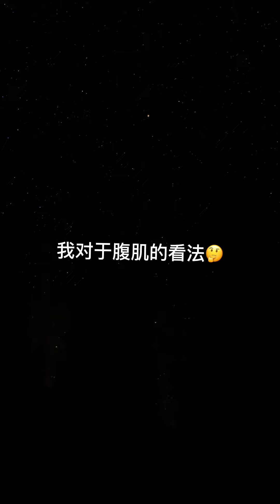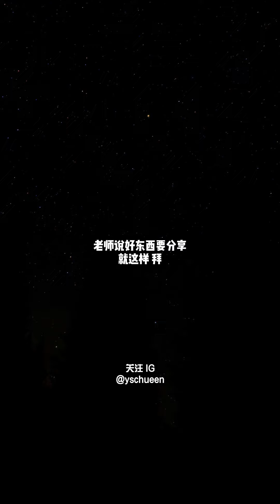你知道吗？ 有了这些CONCEPT 人人都可以练出好身材✨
健身或不健身都好，健康的观念一定要有😌

【点击观看1分钟视频✨】

这个视频来跟你们sharing一下一些正确的concept来达到你的身材目标🌚

都是事实 不用谢

觉得这个视频有帮助的话
Share 给你们朋友知道💯